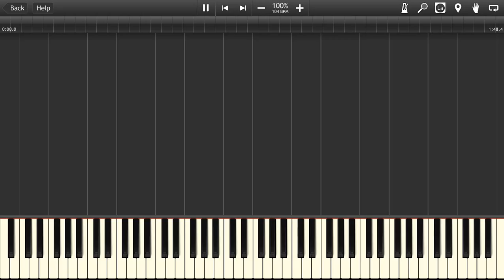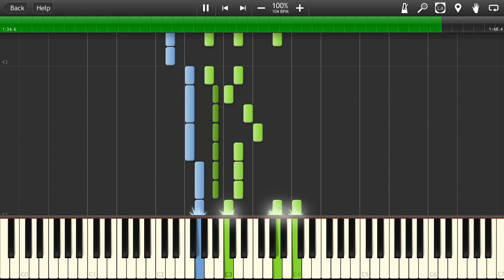Under Our Spell [Piano] (My Little Pony) - Synthesia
I loved the Rainbow Rocks songs and always will. I can't stop listening to it. Someone help me. Anyway, here's the transcription. Hope you enjoy it.

EDIT: People seem to be complaining about how wrong is the transcription. I seem to have written it in a lower key that's why it doesn't sound very similar to the original song. I already noticed it only a few days after I uploaded this video, but I didn't bother to change it anyway. This was one of earlier transcriptions and I only knew the basics of music at that time.

The program shown in the video is called Synthesia. If you have suggestions/feedback please leave it in the comments section. It would help out a lot.

Note: I do not take requests anymore, but I do take suggestions. The song has to be gaming, anime, or pony related.